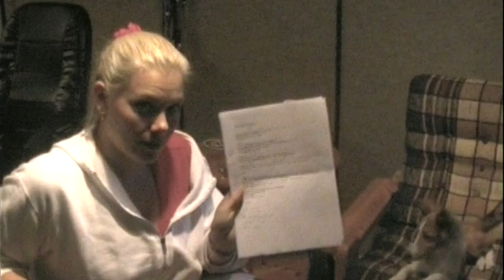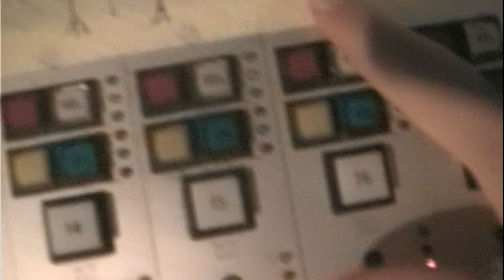Epica "Consign to Oblivion Documentary" Episode 6 - Simone Simons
Epica "Consign to Oblivion Documentary" Episode 6 - Simone Simons - Fan Remastered Edition.

Consign to Oblivion (Álbum)

Consign to Oblivion es el segundo álbum lanzado por la banda Holandesa de metal sinfónico Epica, inspirado en la antigua civilización maya.

El disco demuestra que el estilo de la banda va madurando aunque se va desprendiendo del disco debut [cita requerida], The Phantom Agony. Unos de los cambios más notorios son el menor uso de el canto lírico de su vocal, Simone Simons, pero se puede apreciar que cada vez logran un trabajo más sinfónico y orquestal en sus canciones.

Lista de Canciones:

En este álbum se presenta la temática "A New Age Dawns" la cual trata sobre la decadencia de la civilización moderna, la transición de una era de caos y oscuridad hacia una nueva era de luz donde el hombre recuerde sus orígenes mismos, tal como en las profecías mayas.

Esta temática se continúa en el cuarto álbum de la banda, Design Your Universe.

Hunab K'u ~ A New Age Dawns - Prologue
Dance of Fate
The Last Crusade ~ A New Age Dawns - Part I
Solitary Ground
Blank Infinity
Force of the Shore
Quietus
Mother of Light ~ A New Age Dawns - Part II
Trois Vierges (Feat. Roy Khan - Kamelot)
Another Me "In Lack'ech"
Consign to Oblivion ~ A New Age Dawns - Part III

Esto es lo que Mark Jansen a comentado sobre el tema musical Consign To Oblivion.

Mark: Esta es en forma personal, mi tema favorito del disco Originalmente, la canción era muchísimo más corta, pero como muchos fans me hicieron saber que estaban esperando una canción larga en el nuevo disco, decidimos construirla a una de 10 minutos. Estoy muy contento con el aviso de nuestro fanáticos, porque sino esta canción nunca hubiese sido como lo es. Creo que esta canción será una de las sólidas en nuestros setlists en el futuro!

Letras:

Mark: Las letras son sobre el hecho de que actualmente la gente solo se preocupa por si misma y no lo hace por la naturaleza, que sigue empeorando, ni por los otros. Lo único que cuenta es mantener la economía y tener buenas marcas anuales. Hay mas en el mundo que esto! Tendrá que haber un claro cambio en este "oxidado" patrón de pensamiento, porque sino un dramático futuro nos estará esperando. Como me gusta ver el lado positivo de las cosas, creo que esta noción llegara, pero esto tiene que pasar muy rápido!

Miembros:

Simone Simons - Voz
Mark Jansen - Guitarra, Voces guturales
Ad Sluijter - Guitarra
Yves Huts - Bajo
Coen Janssen - Piano & Synths
Jeroen Simons - Batería

Músicos Invitados:

Roy Khan (Segunda voz en Trois Vierges)

Publicación: 21 de abril del 2005
Género:  Metal Sinfónico
Gothic metal
Duración:  52:35
Discográfica:   Transmission Records (Double Dutch BV)
Productor(es): Sascha Paeth
Phil Colodetti